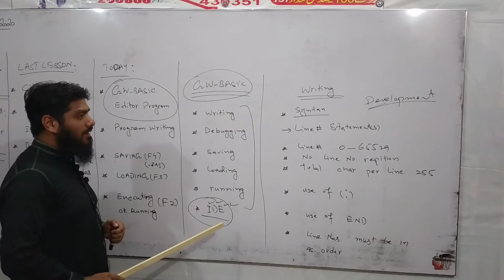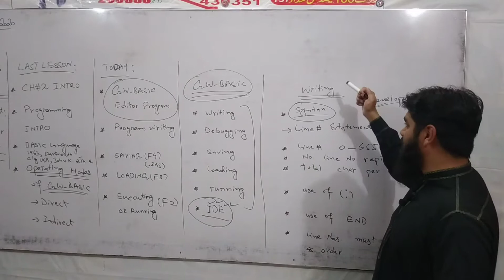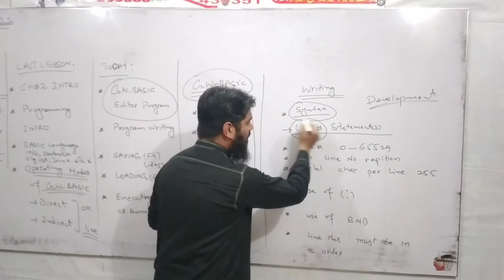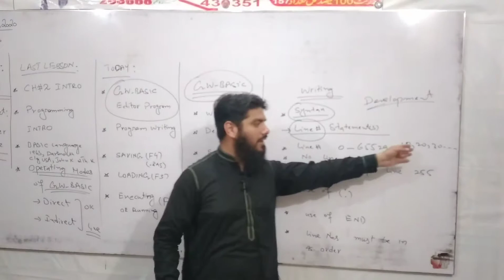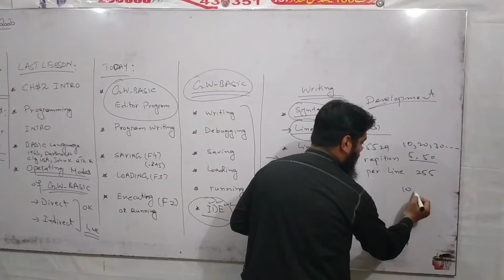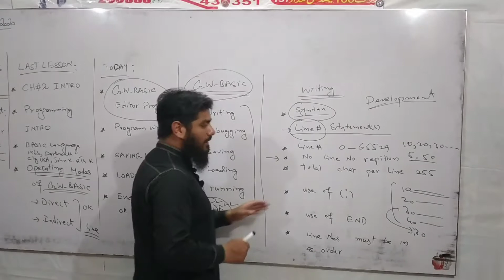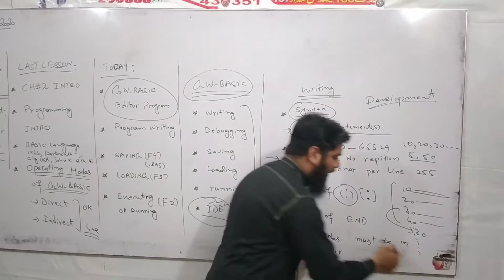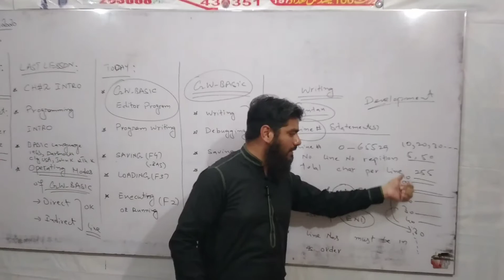Class 10# Computer chapter #2 (From) Horizon High School System Sheikhupura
M.Phil Computer Science SSt